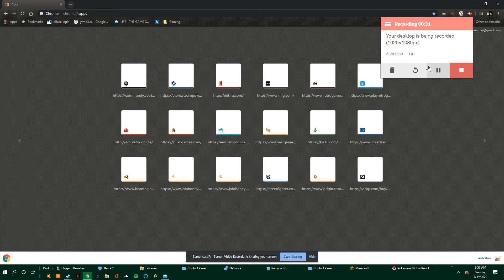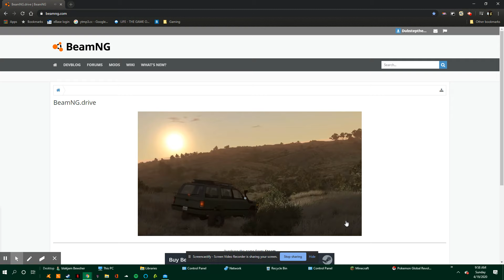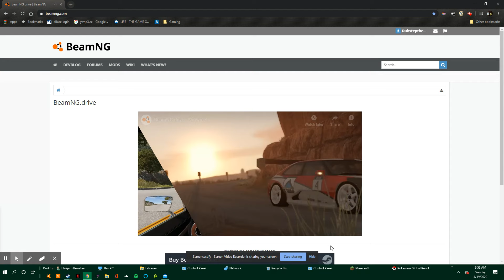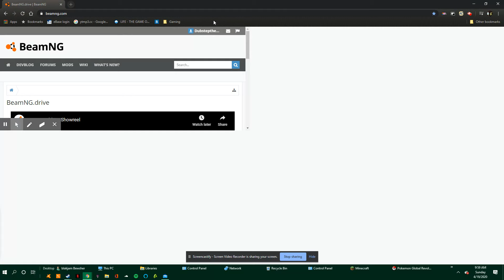My Desktop: Apr 19, 2020 10:02 AM